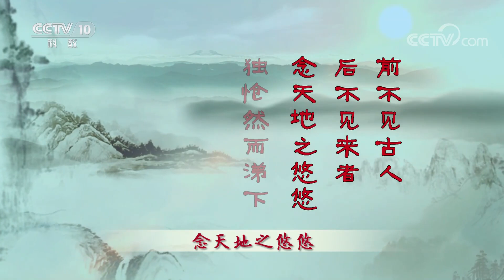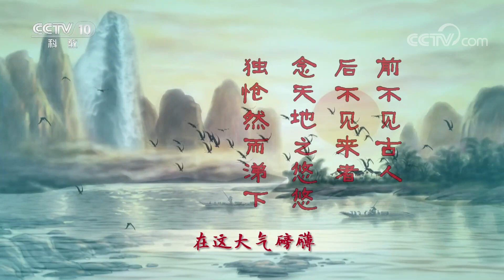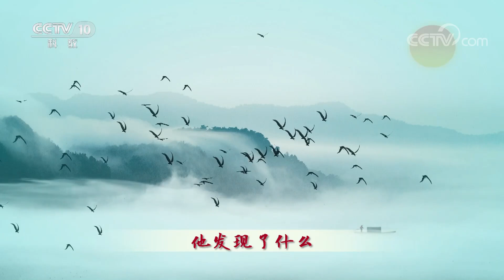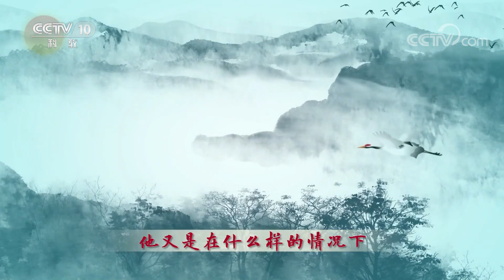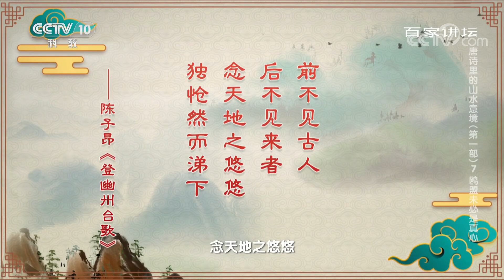摔琴为哪般？初唐诗人陈子昂靠此举名动长安城 走向人生巅峰 唐诗里的山水意境（第一部）7 鸥盟未必是真心 20230214 | CCTV百家讲坛官方频道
本期节目主要内容：《登幽州台歌》是唐诗发展史上的一颗璀璨明星，它的作者正是初唐时期的著名诗人陈子昂。陈子昂是唐代诗歌革新的先驱，对于唐诗的发展影响巨大，可以说，他的出现将唐诗带向了一个无与伦比的高峰，后世的李白、杜甫皆受其影响。很多人都熟悉这首流传千古的《登幽州台歌》，但却对陈子昂的生平不甚了解。在这大气磅礴、荡气回肠的诗句背后，是作者陈子昂不平凡的一生。那么，究竟是什么样的人生经历，让他写出了如此撼动古今的诗句？